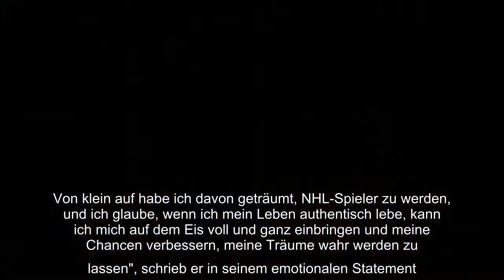Öffentliches Coming-out in der Sportszene! Immer mehr Berufsathleten fassen in letzter Zeit den Mut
Öffentliches Coming-out in der Sportszene! Immer mehr Berufsathleten fassen in letzter Zeit den Mut und stehen ganz offen zu ihrer Sexualität. Jetzt zog der nächste Profi-Sportler nach: der 19-jährige NHL-Spieler Luke Prokop. Der Blondschopf ist ein Verteidiger aus Edmonton und wurde von den Nashville Predators für die NHL 2020 ausgewählt. Jetzt feierter Luke auch privat einen großen Meilenstein – er stand endlich zu sich selbst und outete sich als homosexuell.